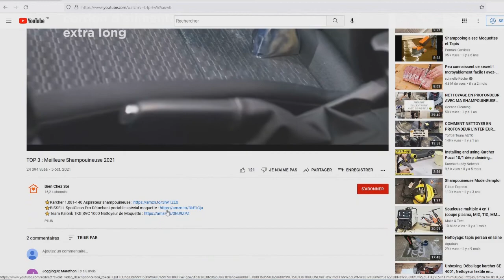TOP 3 : Meilleure Table Extérieure 2022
⭐Outsunny Table Extensible de Jardin
⭐MaxxGarden Table Pliante de Jardin
⭐Deuba Table Basse Pliante en Bois

Vous recherchez une table extérieure ou table de jardin extensible, pliante, pour balcon terrasse ou jardin mais vous ne savez pas laquelle choisir ?

Dans ce comparatif je vous présente le top 3 des meilleure table extérieure 2022 pas cher et à commander chez soi de l'année !

0:00 Quelle table de jardin choisir ?
0:46 Outsunny Table Extensible de Jardin
2:07 MaxxGarden Table Pliante de Jardin
3:40 Deuba Table Basse Pliante en Bois
4:40 Faites votre choix !